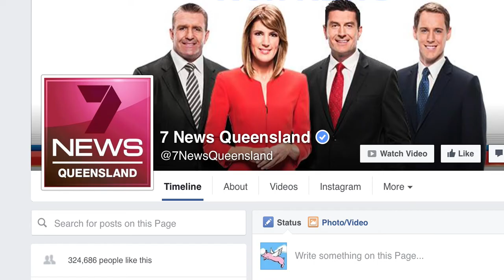Jean Madden CEO & Founder of Street Swags sacked by own board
Channel 7 News Brisbane June 2016. Jean Madden, founder & CEO of Street Swags is sacked by her own charity board. Despite alleged breaches of the Corporations Act and $170,000+ worth of expenses unaccounted for - including withdrawals from a charity bank account the board did not know existed. Payments were also made to her de facto partner whereby charity funds were paid to his insolvent business; to build cabins as part of the Street Swags 'Swag with Walls' campaign that received nationwide news coverage in March 2016. Today, all mention of this campaign has been deleted by the current board of Street Swags.